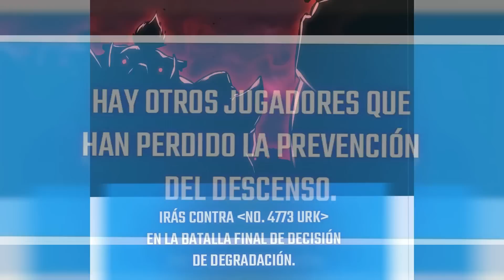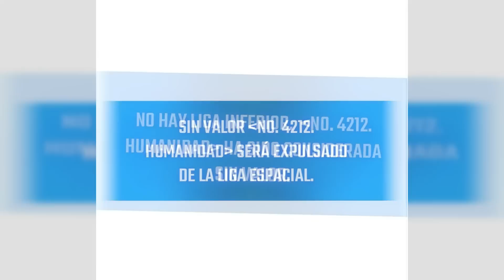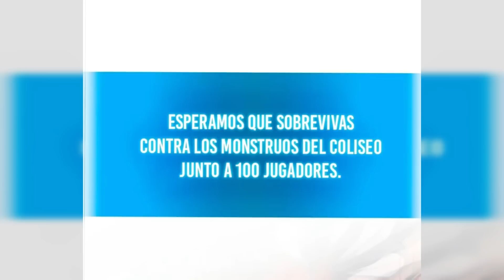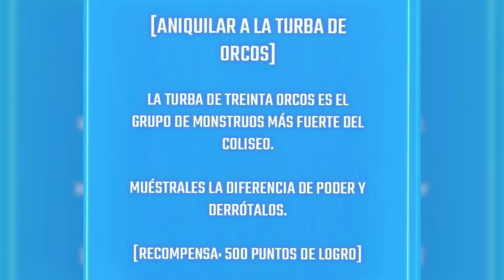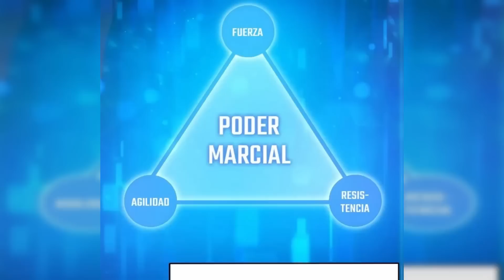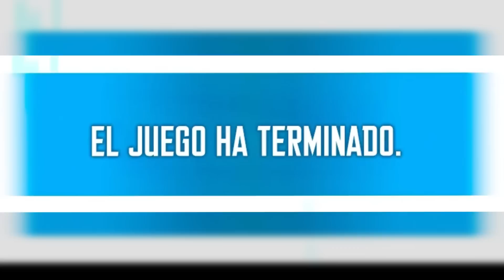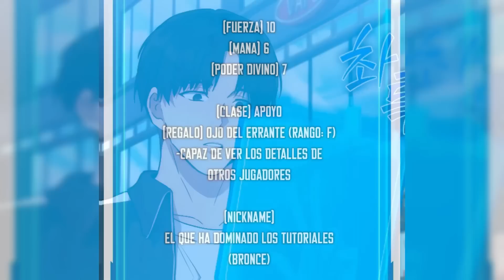💥RANKER LEGENDARIO REGRESA AL PASADO PARA CAMBIAR SU DESTINO🎲| Resumen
webtoom DIOS MARCIAL REGRESA AL NIVEL 2
Editor y Socio